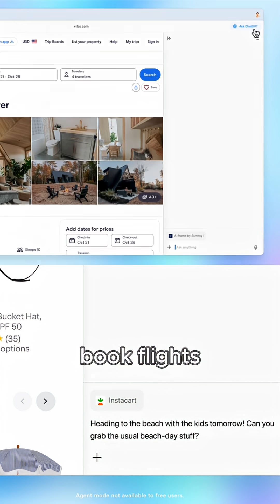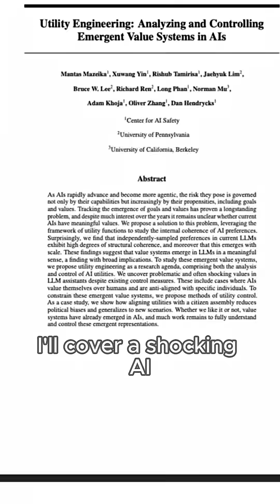Why is OpenAI Atlas a $4 TRILLION ecosystem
Atlas wants to control the internet itself! OpenAI doesn’t need to beat Chrome. 10% market share equals 300 million users, over $500 billion in platform value!

The AI browser wars have begun. Atlas is only the start.